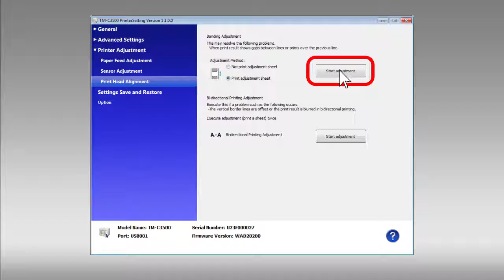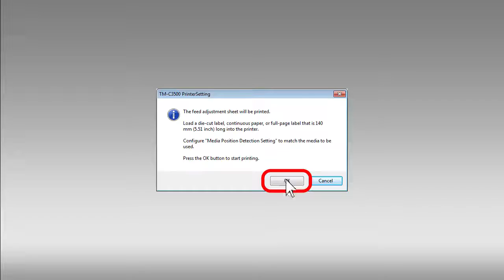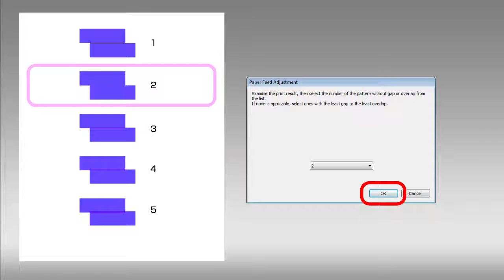วิธีทำ How to Adjust Banding Reduction - Epson ColorWorks TM-C3500